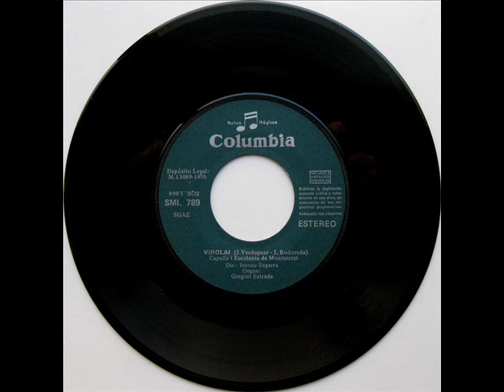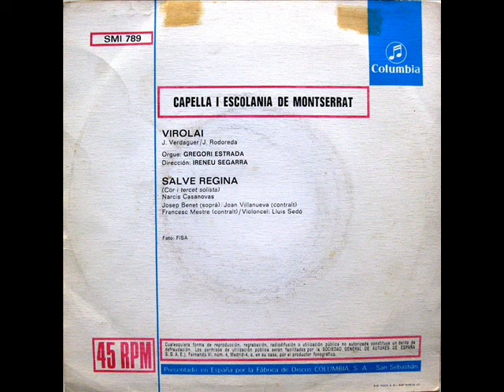Capella I Escolania De Montserrat - Virolai - SG 1970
Intèrpret: Capella I Escolania De Montserrat
Títol: Virolai
Format: SG 45 RPM
Segell: Columbia
Número de Catàleg:     Any: 1970
Any: 1970
Director: Ireneu Segarra

A: Virolai [Josep Rodoreda, Jacint Verdaguer] 0:00
B: Salve Regina [Narcís Casanoves i Bertran] 2:24